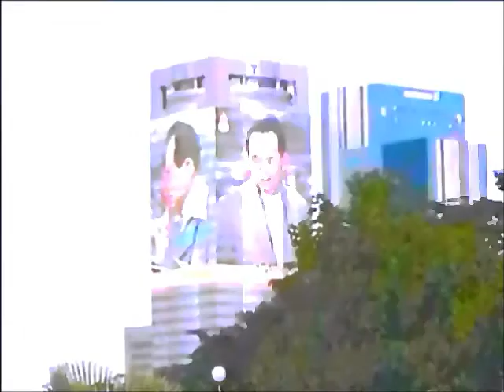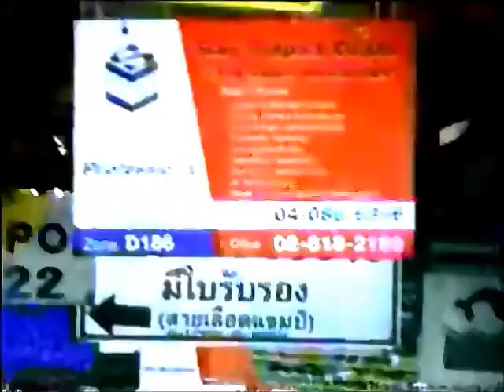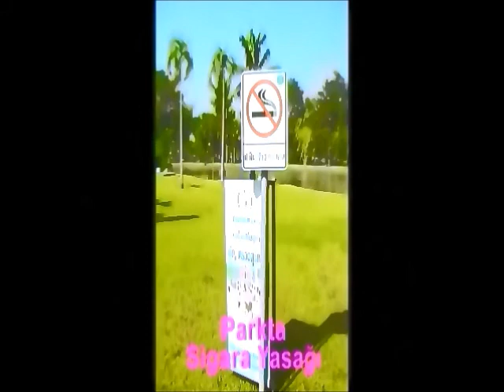Chatuchak Market Bangkok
Facebook : Hayri Gezgin – Fotoğrafçı Dünya Gezgini